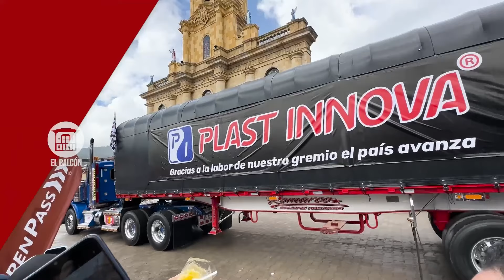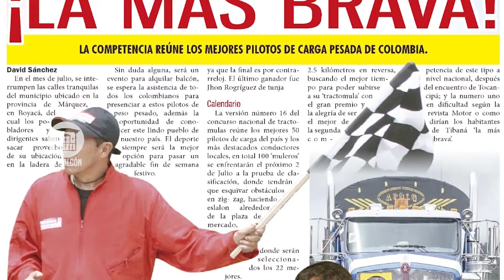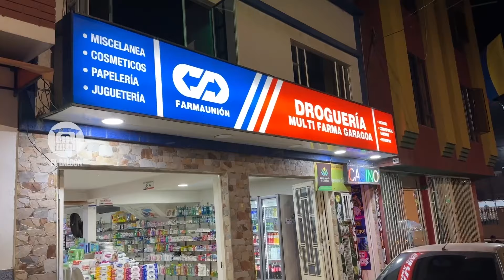Magazín El Balcón || Garagoa Boyacá || Especial Festival Nacional de Tractomulas - Tibaná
El Balcón ®, producido para el Canal Comunitario Garagoa Tv. Este es el Magazín informativo de actualidad de la región del Valle de Tenza y Boyacá, caracterizado por su enfoque social, cultural y comunitario.

 Este proyecto busca rescatar nuestras costumbres, a nuestros pueblos, a nuestras tradiciones y a lo que hace que nos sintamos orgullosos de ser boyacences y de ser valletenzanos!